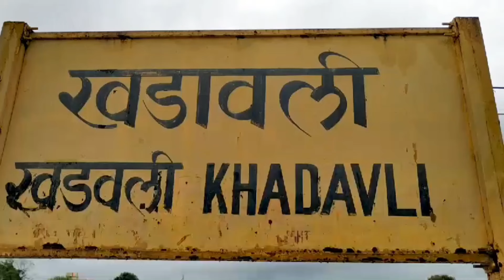इतना सस्ता घर|CHAWL ROOM UNDER 3 LAKH|CHAWL ROOM IN MUMBAI|LOW PRICE HOME IN MUMBAI|खड़ावली टिटवाला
CHAWL ROOM PROJECT TITWALA

1 RK   200 SQFT     PRICE   5 LALHS

1 BHK   300   SQFT    =      7.5 LAKHS

2  BHK   400    SQFT    =    10 LAKHS

KHADAVLI CHAWL ROOM PROJECT

1 RK   200 SQFT  =     3.5   LAKHS

1 BHK   300  SQFT   =   5.5  LAKHS

2 BHK     400   SQFT  = 7 LAKHS

ALL SIZE 50% TABA

Including

Miter  tax Patti

Related Search.

Legal chawl room for sale

Low price chawl room in Mumbai

Chawl room in mumbai price

Chawl room in mumbai olx

Chawl room in mumbai near me

Chawl room in mumbai for sale

Chawl room in mumbai for rent

chawl room on rent in mumbai below
 1,000
Chawl room under 5 lakhs

legal chawl room for sale near parel, mumbai

Chawl room for sale in Mumbai below 10 lakhs

Low price chawl in mumbai

Low budget chawl room in Thane

Thane chawl Room rent

Thane chawl room for sale

Chawl Room Rent in Thane West

Mhada Chawl Room in Thane

Legal chawl project in Kalyan

Chawl room for sale near me

Chawl Room for rent in Kalyan East

Kalyan room price

Flats for Rs 7 Lakh in Kalyan

Titwala chawl room price

Titwala room price per square feet

Titwala room price for rent

Titwala 1 RK Flat price

Titwala 1 BHK Flat price near Railway station

Room rent in Titwala near Station

1 BHK Flat in Titwala near Station

Low budget room for rent in Titwala

Titwala property Rates near Station

Chawl room for rent in Titwala

all work complete👌💯

electricals and color water tank sefty 🚪door grill windows almunium coting brown green marble kitchen all work plumbing fetting tax Patti and miter notry power sele deet

अपने सपनो का घर अपने दम पर
सपना आपका कोसिस हमारी
Home 1 RK/ 1 BHK/ 2 BHK/  3 BHK/ Shop    AVAILABLE HERE,,   टिटवाला  और खडवली मे   जादा जानकारी के लिये काल करे..    Titwala Baneli & Khadavli Kalyan West Mumbai